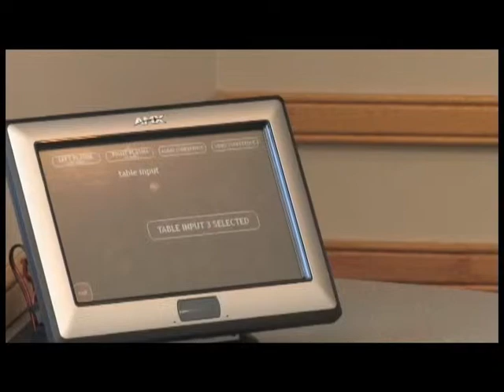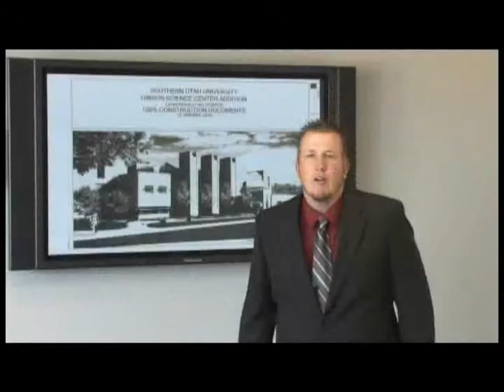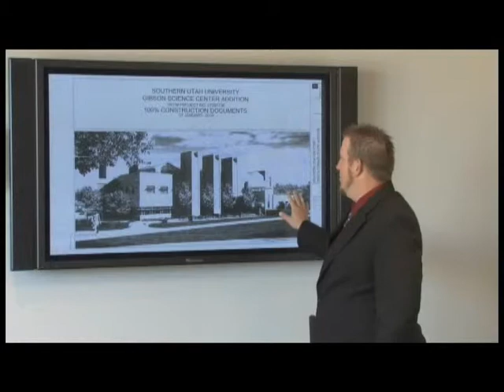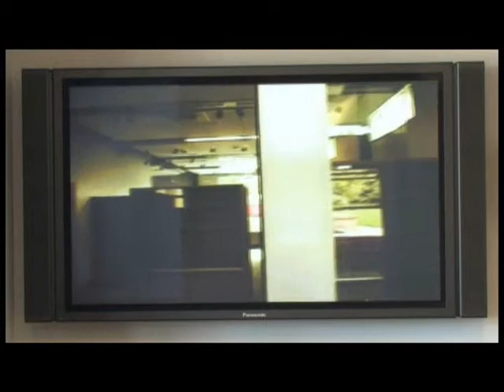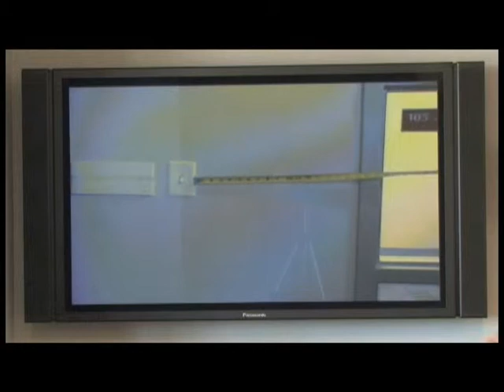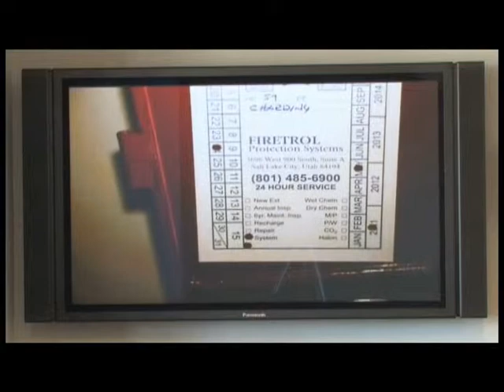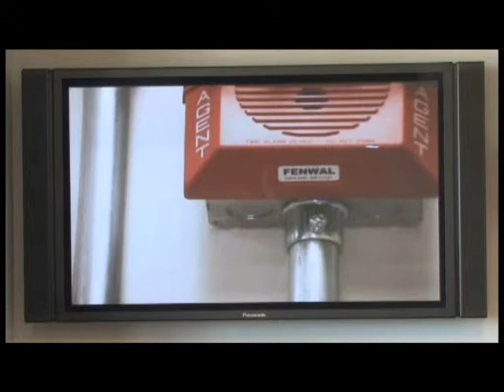Utah | Remote Video Construction Management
Utah's Division of Facilities Construction and Management oversees construction projects across the state collectively worth approximately $1.5 billion. Historically, division staff traveled extensively to inspect such projects. The division now uses Utah Educational Network (UEN) video conferencing technology, the Internet, and cameras to conduct some of these inspections remotely from its central office in Salt Lake City. The technique has enabled the division to reduce the number of inspections staff has to make on construction sites by half.